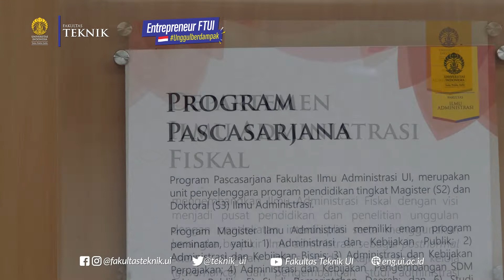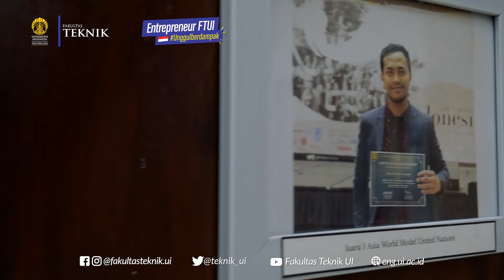Ucapan Dies Natalis untuk FIA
Di usia yang terhitung muda, Fakultas Ilmu Administrasi UI telah mampu menjadi salah satu pusat pendidikan ilmu administrasi terbaik di Indonesia.

Harapan saya, ke depannya Fakultas Ilmu Administrasi UI menjadi pusat pembangunan ilmu yang unggul dalam studi administrasi dan kebijakan serta tata kelola stratejik berbasis tri dharma perguruan tinggi di Asia Tenggara.

Menghasilkan lulusan-lulusan yang yang mampu menyusun dan menganalisis kebijakan baik pada tataran makro, meso maupun mikro di manapun mereka mengabdi.

Mendidik sarjana-sarjana ilmu administrasi yang memberikan guratan warna pada proses pengambilan keputusan baik di sektor publik maupun di sektor swasta sebagai pemangku kepentingan di masa depan.

Terus  berkarya demi kemajuan negara tercinta, Indonesia Raya.

Selamat merayakan Dies Natalis ke-7
“ADMINISTRATIVE SCIENCE FOR THE FUTURE”.